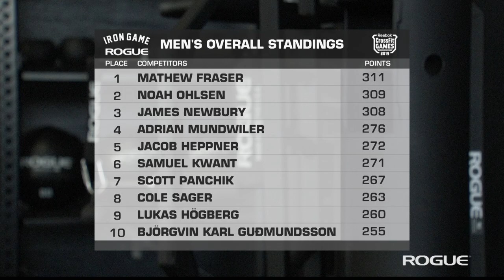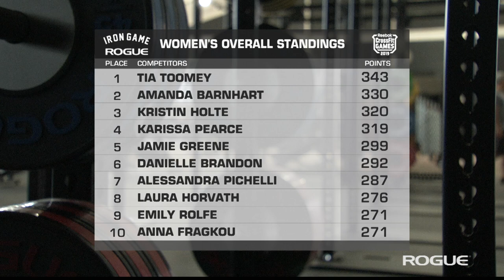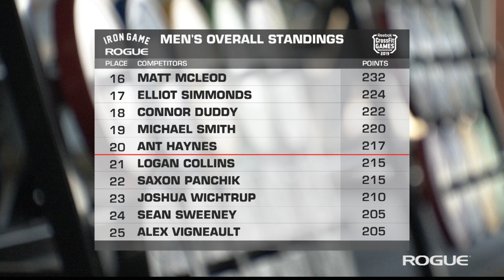Rogue Iron Game - Ep. 11 / Mary - Individual Men Event 5 - 2019 Reebok CrossFit Games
Complete coverage of Event 5 ("Mary") of the Men's Individual Competition from the 2019 Reebok CrossFit Games in Madison, Wisconsin. Includes full pre-event analysis from Rogue Iron Game's Annie Sakamoto and Chase Ingraham, followed by 20 grueling minutes of "Mary" to cut the field down to 20. If you wanted a Mat Fraser vs Noah Ohlsen showdown with the top spot on the leaderboard on the line, you've got it.

MARY:
20-min. AMRAP:
5 Handstand Push-ups
10 Pistols
15 Pull-ups